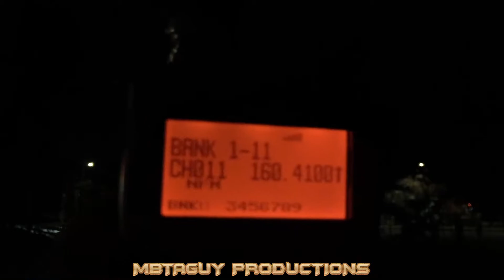Compilation of MBTA, and Amtrak trains throughout the previous weeks including Amtrak Heritage 822!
I'm trying to get all these videos out of the way for my next video...

I couldn't put any titles in because i'm rushing lol.

-R